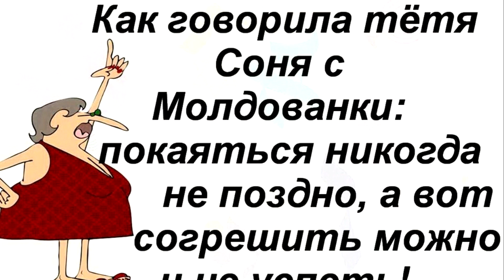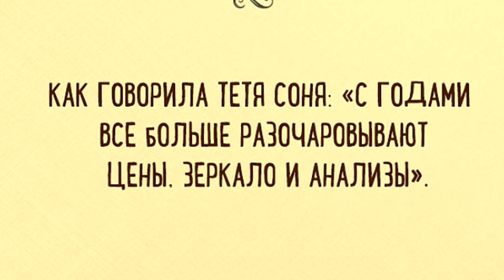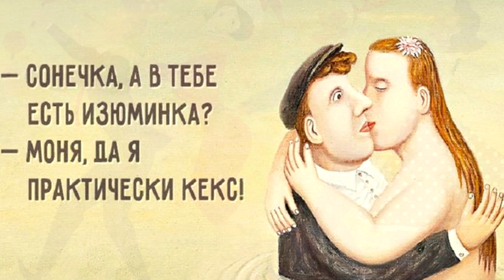ТЁТЯ СОНЯ.Одесский персонаж!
текст - Борис Сибирин
аранжировка  Виктор Перевалов